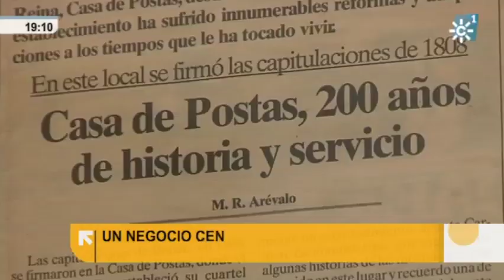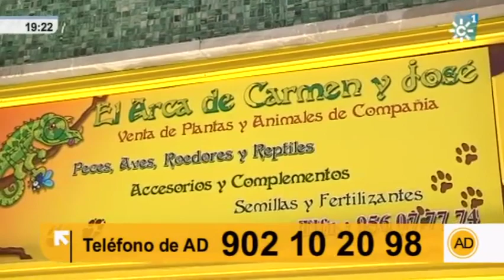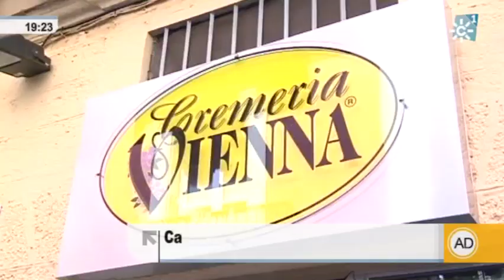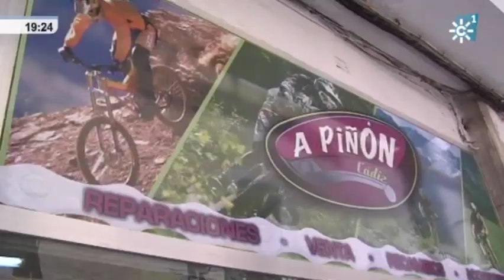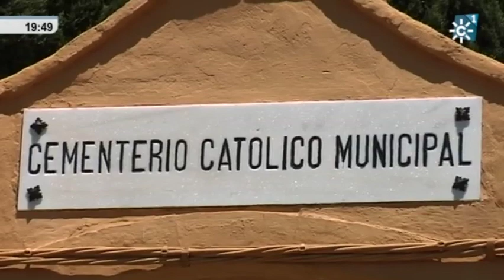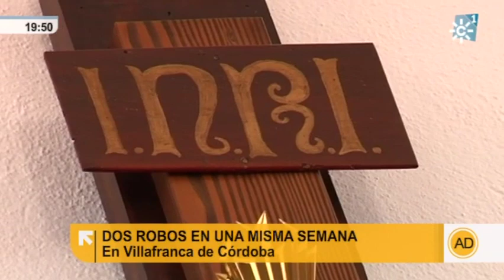"Andalucía Directo" lunes 18 de julio de 2011